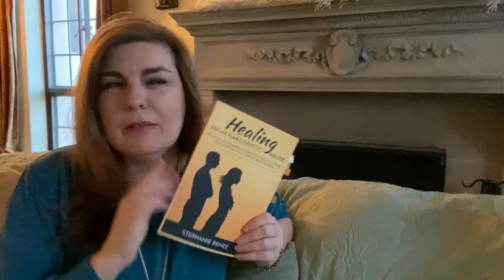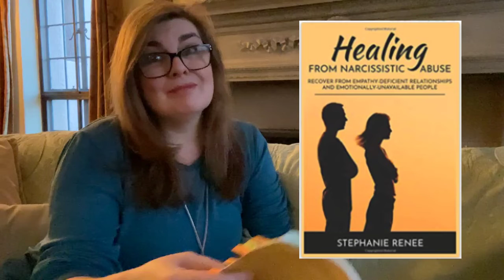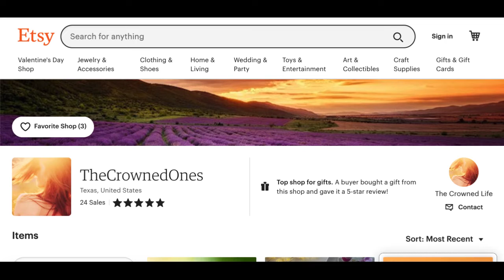23) Taking Your Power Back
LET’S CONNECT!